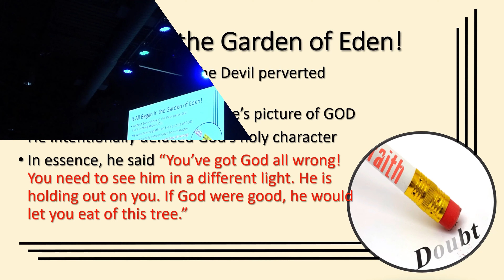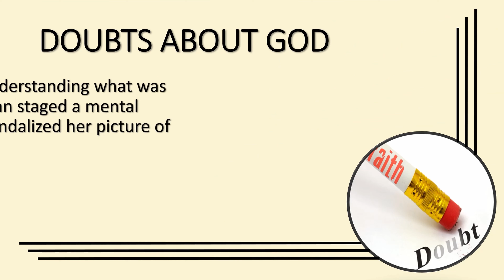Take Aways | The Doubt Virus - Part 1 | Reasons for Hope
What is the doubt virus?  Is it okay to doubt?  Watch Juan explain doubt.